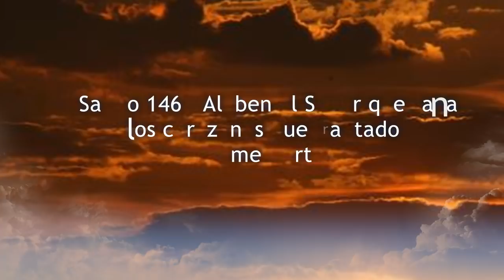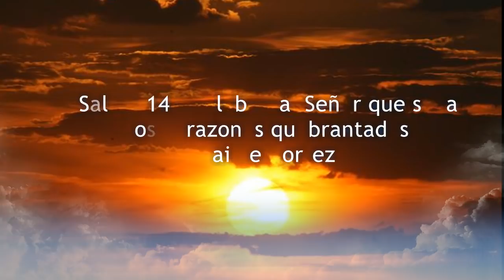Salmo 147(146): Alaben al Señor que Sana los Corazones Quebrantados - Jaime Cortez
Nuestra Señora Reina de los Martires
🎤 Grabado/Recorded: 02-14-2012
✨Lectio: Este himno eucarístico, de acción de gracias, consta de tres partes: a) alabanza de Yahvé por haber restaurado a Sión, mostrando a la vez su omnipotencia como Creador y Gobernador del mundo (vv. 1-6); b) proclamación de las magnificencias de la Providencia en las criaturas (vv. 7-11); c) acción de gracias por la paz y la prosperidad, y, sobre todo, por haber dado la Ley a Israel, por la que se distingue de todas las naciones (vv. 12-20, o sea, salmo 147 de la Vulgata). El optimismo con que está redactado parece reflejar una situación de paz después de la repatriación. Algunos autores suponen que fue compuesto con motivo de la dedicación de las murallas de Jerusalén en tiempos de Nehemías.

Jaime Cortez es un talentoso y popular compositor, arreglista e intérprete. Nacido en Nueva York y criado en El Salvador, Jaime habla español con fluidez y ha dedicado una parte de su ministerio a promocionar la liturgia hispana y a ayudar a distintas culturas a celebrar la Misa juntos. Su instrumento principal es la guitarra, a pesar de que también toca el piano y otros instrumentos de cuerda, como el charango, la vihuela y el bajo. Cortez tiene su licenciatura en composición musical de la Universidad del Estado de Arizona. En el año 2016, la Asociación Nacional de Músicos Pastorales (NPM) lo designó Músico Pastoral del año.

0:00 Introdución/Introduction
0:17 Aclamación & Respuesta/Aclamation & Response
0:41 Estrofa/Verse # 1
1:14 Respuesta/Response
1:26 Estrofa/Verse # 2
1:57 Respuesta/Response
2:09 Estrofa/Verse # 3
2:42 Respuesta Final/Final Response

🔴TIEMPO LITURGICO/LITURGICAL SEASON: 5 Domingo del Tiempo Ordinario, ciclo B

🔴TITULO/TITLE: Alaben al Señor que Sana los Corazones Quebrantados

🔴LETRA/LYRICS: Salmo 146: 1-2, 3-4, y 5-6

🔴MÚSICA/MUSIC: Jaime Cortez

🔴Teclado/Keyboard: Rodolfo López

🔴HIMNARIO: Responde y Aclama, OCP, Ciclo B, 2009

RESPUESTA/RESPONSE:

🎶 Acordes/Chords: Am E G D A

Alaben al Señor que Sana los Corazones Quebrantados

ESTROFAS/VERSES:

🎶 Acordes/Chords: A C D A C D Esus4 E F#m C#m D A Bm7 A/C# Esus4 E

1️⃣  Alaben al Señor, que la música es buena;
nuestro Dios merece una alabanza armoniosa.
El Señor reconstruye Jerusalén,
reúne a los deportados de Israel.

2️⃣  El sana los corazones destrozados, venda sus heridas;
cuenta el número de las estrellas,
a cada una la llama por su nombre.

3️⃣  Nuestro Señor es grande y poderoso,
su sabiduría no tiene medida.
El Señor sostiene a los humildes,
humilla hasta el polvo a los malvados.